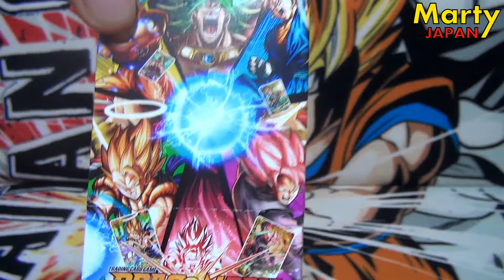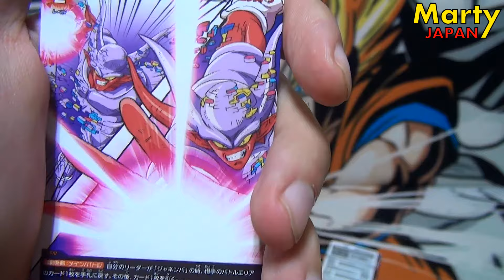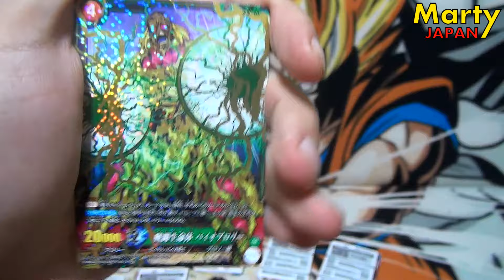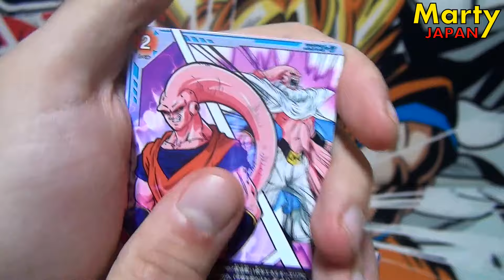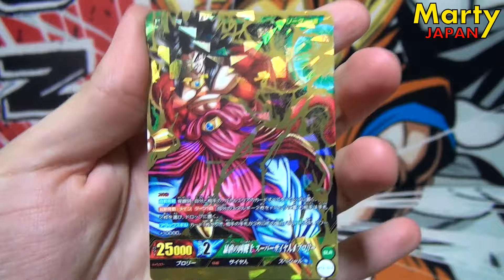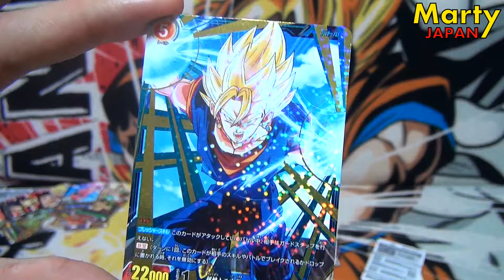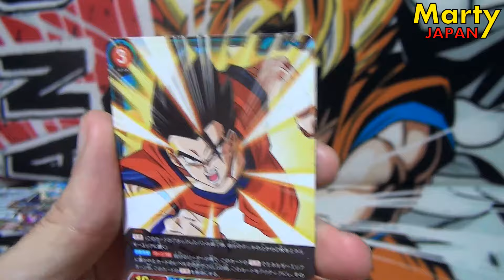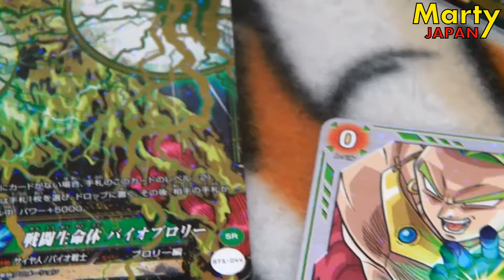IC CARDDASS DRAGON BALL Vol. 5 UNBOXING FR de 20 boosters - Déballage Marty Japan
Déballage de 20 boosters IC Carddass Dragon Ball Vol. 5.
Sortie au Japon :  29 octobre 2016.